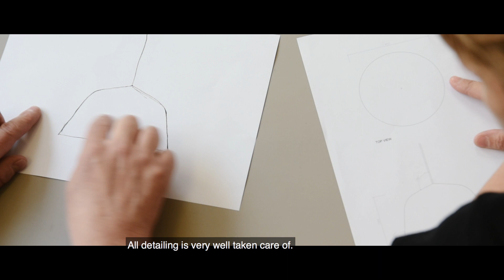Muuto Studio Visit—TAF Architects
The Ambit Lamp by TAF Architects for Muuto is made by traditional methods, fused with the discovery of newness in the shape and expression of the object.

We visit designers TAF Architects' Gabriella Gustafson and Mattias Ståhlbom in their studio to learn about their ideas for the Ambit design.